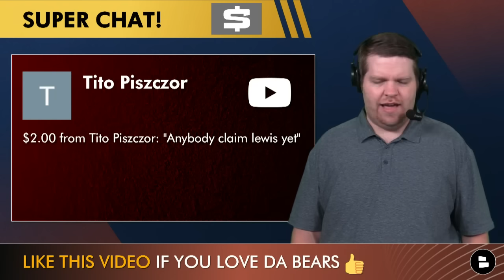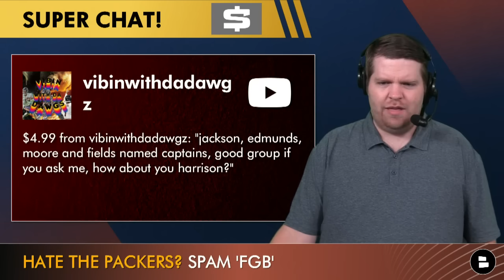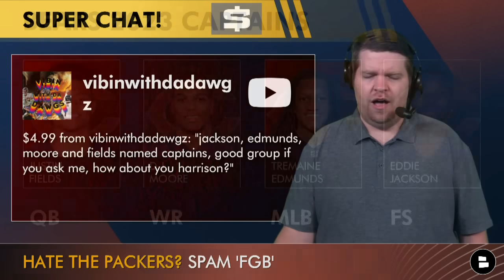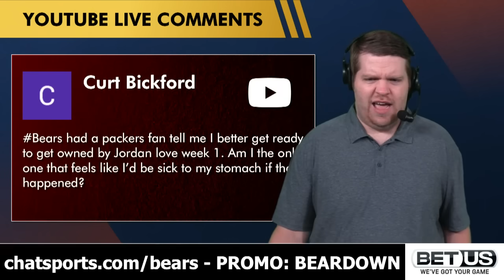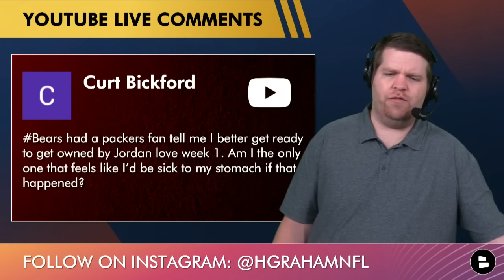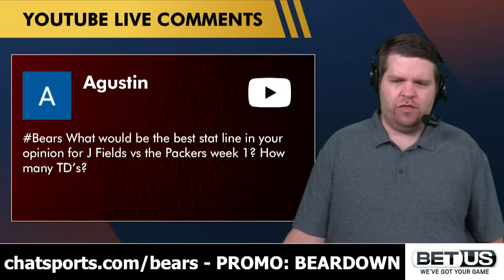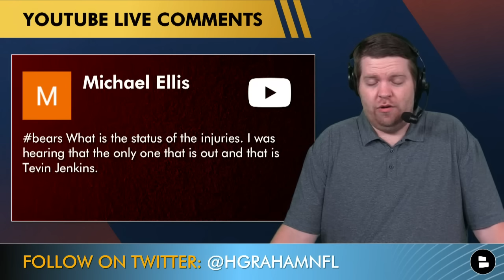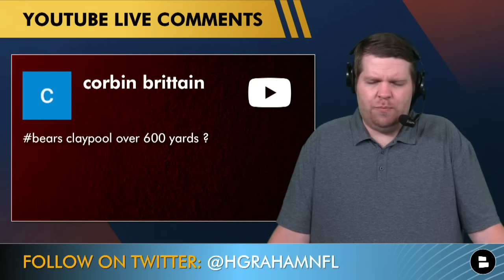Chicago Bears Rumors: BLOCKBUSTER TRADE For Chris Jones Or Nick Bosa? Jaquan Brisker Injury News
Chicago Bears Rumors come from Bears fans as they want to know if the Bears could trade for Chris Jones or Nick Bosa. Ryan Poles dismissed Bears trade rumors on Darnell Mooney recently, but that does not mean he wouldn’t be interested in making a blockbuster trade. Bosa and Jones remain away from the 49ers and Chiefs respectively as they are holding ou for new contracts. Will the Bears make a big move? Chat Sports host Harrison Graham answers Bears rumors questions on today’s show + brings you the latest Jaquan Brisker injury news.

Weigh in on today's Bears Now poll questions:
- Bears Coaching Staff: Is Luke Getsy or Alan Williams under more pressure in NFL Week 1?
- Bears trading for Nick Bosa or Chris Jones?
- Terrell Lewis news
- Should the Chicago Bears sign another offensive lineman?
- Chicago Bears Team Captains: Justin Fields, Tremaine Edmunds, DJ Moore and Eddie Jackson
- 2024 NFL Draft: Top Bears Draft Targets?
- Bears vs. Packers: Nervous about Packers QB Jordan Love?
- Justin Fields stat predictions vs. Packers in Week 1?
- Nate Davis injury update
- Chicago Bears 2023 record prediction?
- Latest Chicago Bears injury news
- Chase Claypool: Over/Under 600 yards receiving

Bears Injury News:
- Jaquan Brisker (SS)
- Dylan Cole (LB)

Got a Bears friend that needs to view this video? Click the share button now!

Find Chicago Bears news, rumors & updates in real time by following Harrison Graham on Twitter & Instagram:

CHGO Sports, Chicago Tribune, Sun-Times, Windy City Gridiron, Bleacher Nation, Bears Goggles & other Chicago Bears media outlets cover the latest Bears news & rumors. You can read them all + more on our Chicago Bears

Enjoyed today's show? Support Bears Now by clicking the like button!

2022 Bears Stats Leaders - Rushing (Returning Players):
- Justin Fields: 160 CAR, 1,143 YDS, 7.1 AVG, 8 TD
- Khalil Herbert: 129 CAR, 731 YDS, 5.7 AVG, 4 TD
- Velus Jones Jr: 9 CAR, 103 YDS, 1 TD

Watch these Bears YouTube videos for the latest news & rumors:
- Chicago Bears Depth Chart Updates After NFL Roster Cuts & Before NFL Week 1 vs. Green Bay Packers
- Teven Jenkins To IR: Chicago Bears Injury News + Ryan Poles Signs 11 Players To Bears Practice Squad

Chat Sports on YouTube | The latest NFL rumors & news beyond the Chicago Bears!